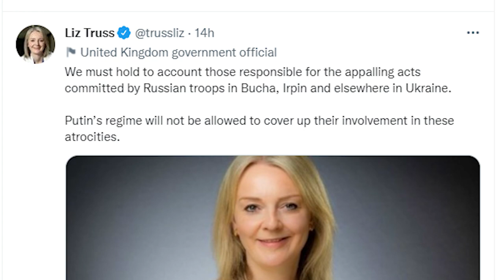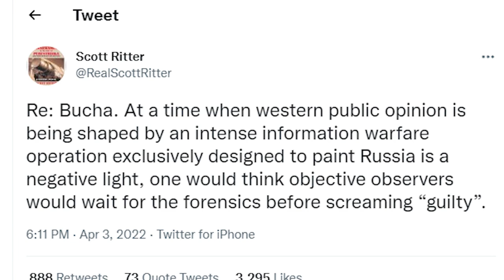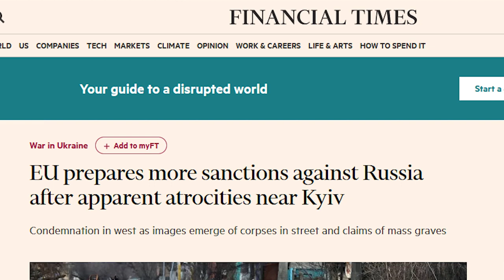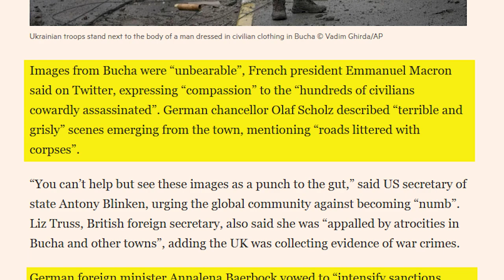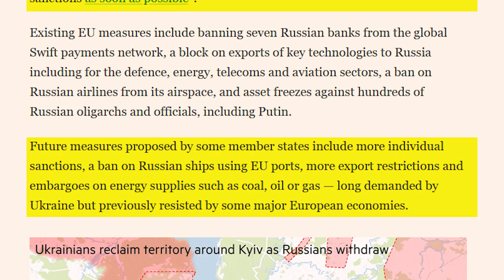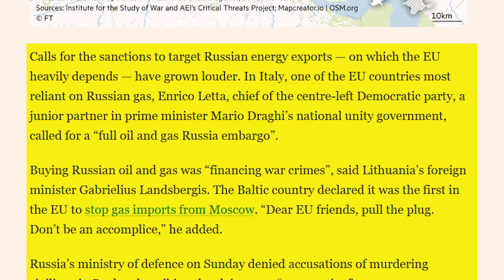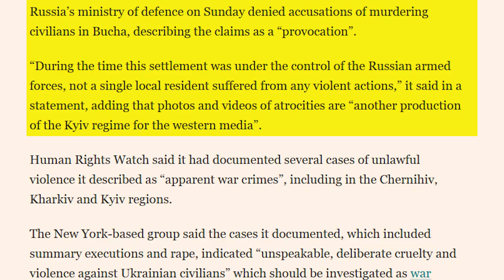Let's talk about Europe Coming Economic Disaster : Lee Barrett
Due to apparent atrocities committed by the Russian Military in Bucha, Ukraine European countries are considering more sanctions on Russia to include oil, gas & coal. I discuss and give my thoughts.